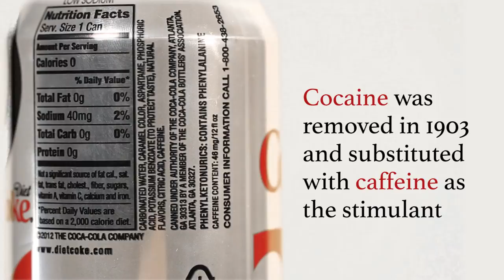11 Facts About Coca-Cola That Every Coke Drinker Should Know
Drink Coca-Cola. I dare you.

Images:

Wikimedia.org